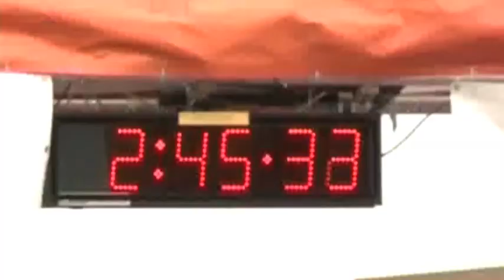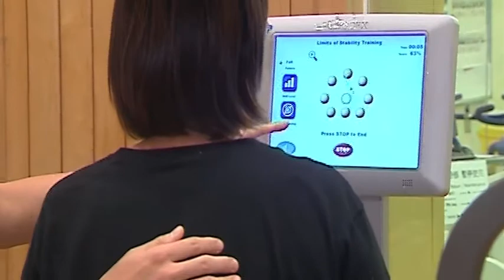【新聞智庫】治療帕金遜症